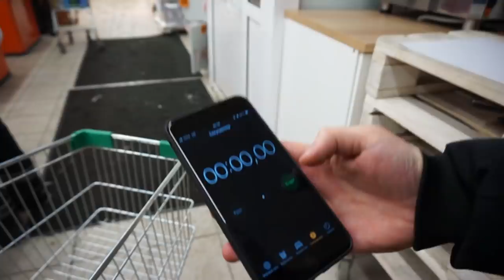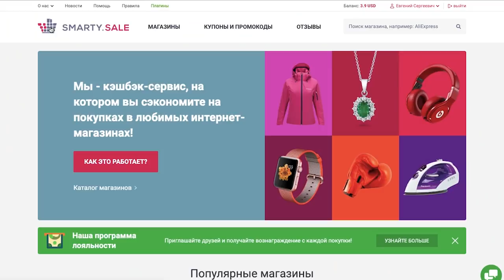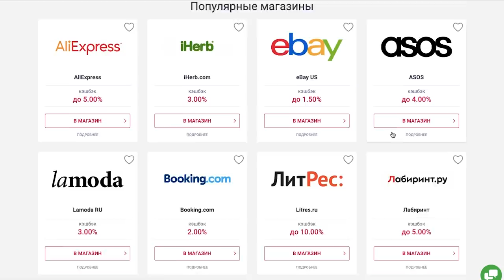НА ЧТО БОМЖ ПОТРАТИТ 10000Р ЗА 5 МИНУТ?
Благодаря глюкам ютуба ролик пришлось полностью перезалить...
К нам обратился за помощью бомж, и мы не смогли ему отказать: дали ему 10000р и попросили потратить их за 5 минут!
Результат эксперимента "на что за бомж потратит эти 10000р
за 5 минут", меня удивил))))
А может создать новую рубрику: 10к за 5 минут?
Ролик не про благотворительность, а про "потрать 10000 за 5 минут" и первый в серии таких видосов - бомж